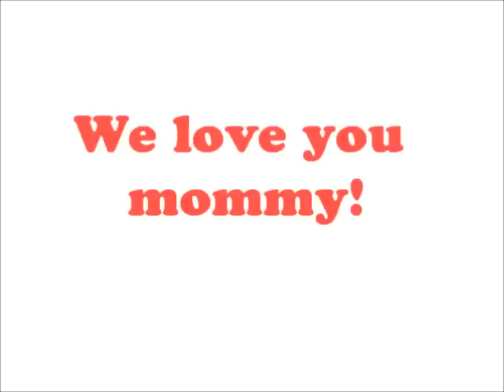Happy Birthday Natalie Norris!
This video is dedicated to the mother of my child, my rock and the love of my life.  Happy Birthday Natalie Norris - I love you :)

"The love of a family is life's greatest blessing"